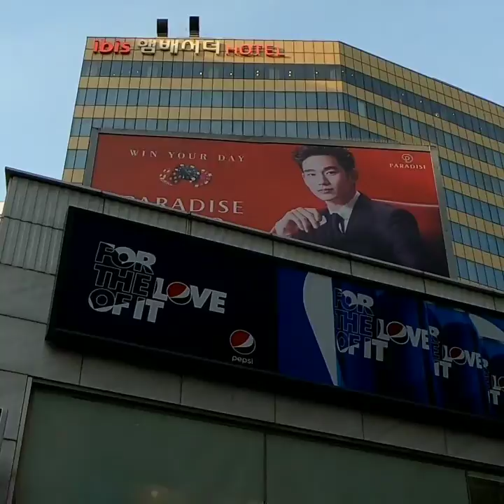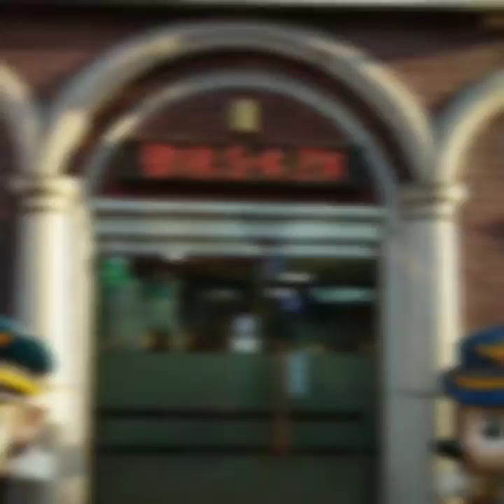Day 3 Myeongdong